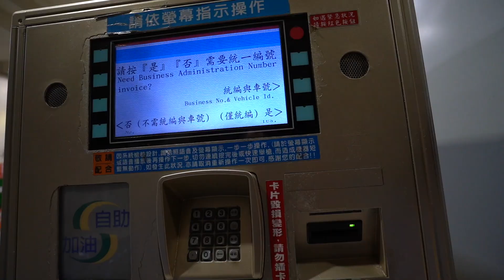速霸陸 GDB STI 小藍鯊翻新 #2￨UPDATE MY SUBARU GDB STI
第一個1000公里即將結束，朋友打電話來詢問進度，得知目前約700多公里的里程之後，電話那頭沈默了一陣子然後回說：好新啊！

的確，雖然車子的外觀還有很多可以繼續整理的空間，車內賽車椅的海綿也都脆化了，不過開著引擎順暢運轉著的車子就是會讓人不由自主的心情好起來。由於我認為胎寬還有升級的空間，這一陣子也詢問了一些底盤店，不過眾說紛紜，有的店家認為日系車沒什麼變化可言，能做的幅度不多；有的店家則是反而會覺得日系車因為經濟的考量，當初其實留給車主不少升級的空間，至於到底會怎樣呢？反正老車的道理是自己找出來的，就慢慢去理解吧！不過我覺得重點是要知道自己的目標，然後千萬不要因為別人怎麼說，就裝了一堆不實用的東西上車。

本週應該可以去換機油了，然後順便檢查一下渦輪機．．．．．．to be continued